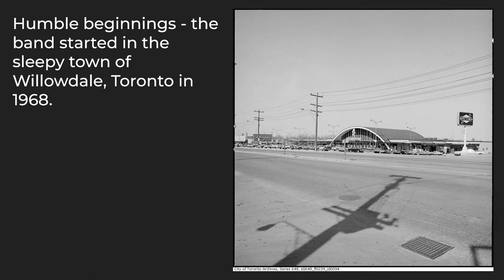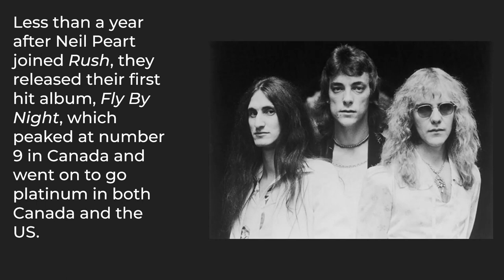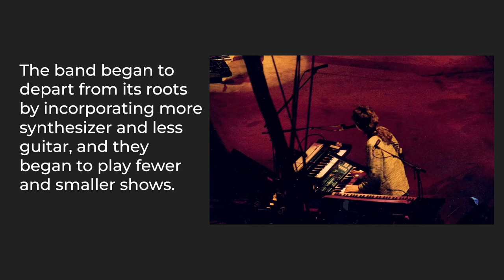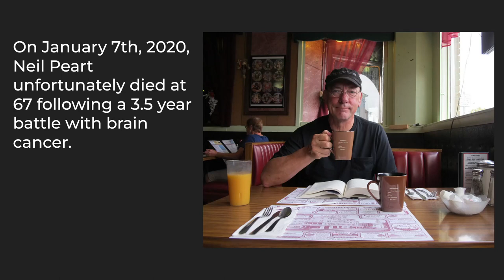Limelight: The Rise of Canada's Greatest Rock Band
Citations for images in order of appearance. Citation format from Harvard,
Trussler E 1968, Yonge Street: Eglinton to Sheppard, City of Toronto Archives, Toronto, accessed December 2022,

Joe Perna, Alex Lifeson, John Rutsey and Lindy Young in the heavy metal group Hadrian 1969, retrieved by RushFanForever through genealogical records, RushIsABand blog, accessed December 2022,

KISS / Rush October 18 1974, uploaded by user Zimtrim, Concert Archives, accessed December 2022,

Rush in the mid ‘70s: Geddy Lee, Neil Peart and Alex Lifeson, Post Gazette, accessed December 2022,

Bossier J and Sidoryk M 1976, RUSH 2112 Tour Pictures, Cygnus X-1, accessed December 2022,

O’Leary B 1981, RUSH Moving Pictures Tour Pictures, Cygnus X-1, accessed December 2022,

Roberts B 1986, RUSH The Spectrum - Philadelphia, Pennsylvania, Cygnus X-1, accessed December 2022,

Bayer J and Keim D 2011, RUSH TIME MACHINE TOUR PICTURES, Cygnus X-1, accessed December 2022,

Cridlin J 2015, RUSH R40 Live 40th Anniversary Tour Pictures, Cygnus X-1, accessed December 2022,

At the Topic of the Town Diner 2014, photo courtesy of neilpeart.net, Rush, accessed December 2022,